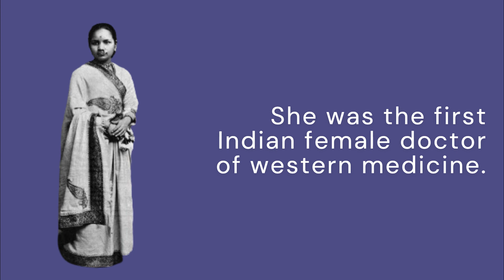today special 26th February